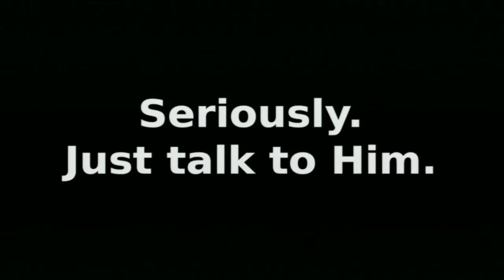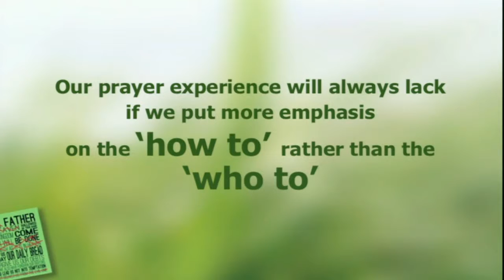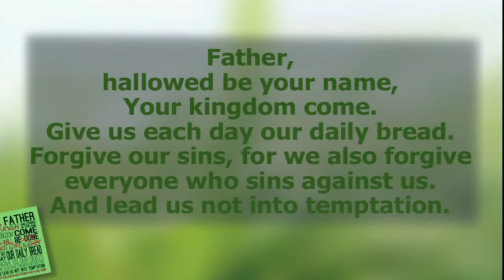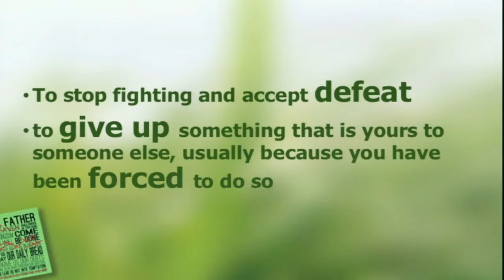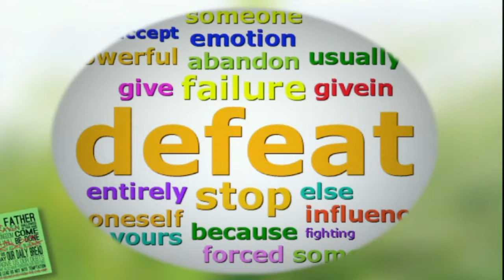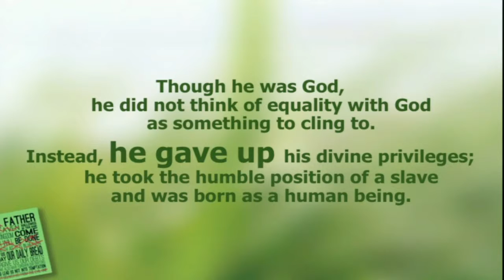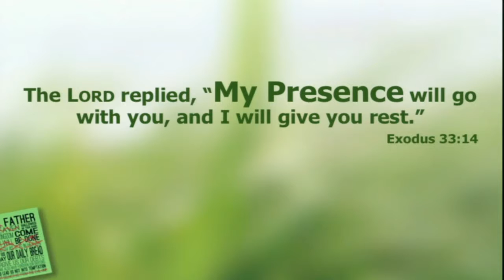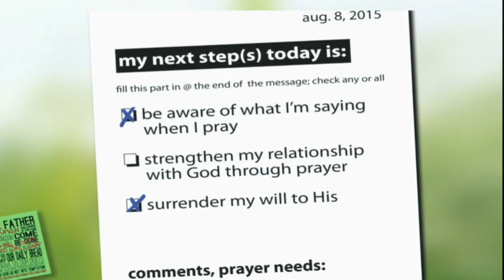Rethinking the Prayer - 2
Rethinking the Prayer - 2, Pastor Ann Roda, 8-8-15